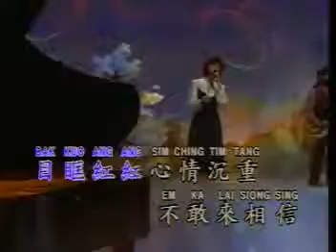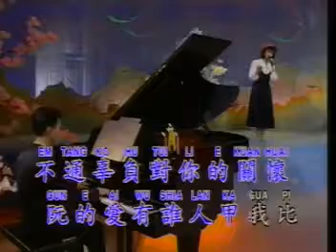Sia Lang Ka Gua Pi